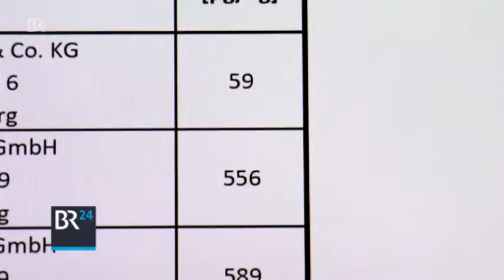Lebkuchen mit Acrylamid belastet | BR24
Das hätte auch etwas früher kommen können: Sieben Wochen nach Weihnachten gibt das Landesamt für Gesundheit und Lebensmittelsicherheit alarmierenden Ergebnisse über Lebkuchen heraus. Sie sind oft mit Acrylamid belastet.